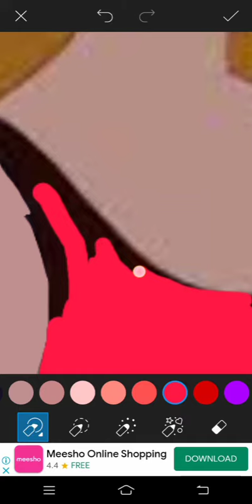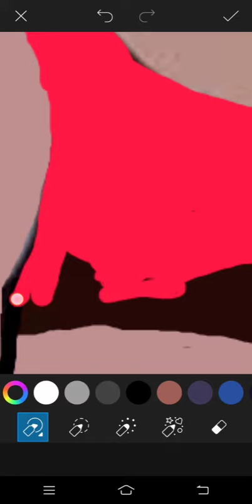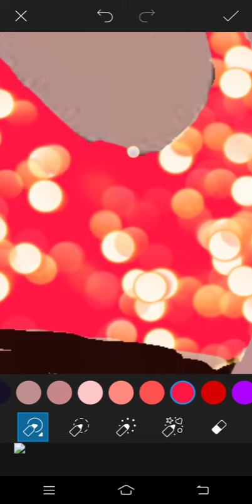Cinderella desi transformation digital art / Charitha Art's